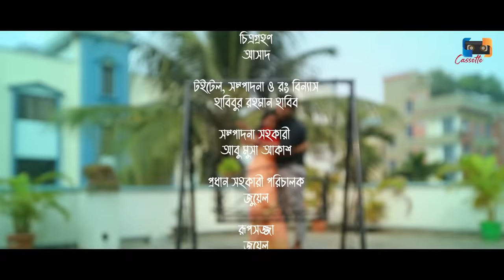Shotrur Sathe Shongshar | শত্রুর সাথে সংসার | Rafsun Shanto | Anisha Khan | New Natok 2023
Shotrur Sathe Shongshar is Now Streaming 🎬 Enjoy the drama and let us know your feedback!!

Drama: Shotrur Sathe Shongshar | শত্রুর সাথে সংসার
Story: Saidur Rahman Tanim
Director: Juwel Islam Pavel
Cast: Shahin Mridha, Shikha Mou,Rafsun Shanto, Anisha Khan And Others
Title, Edit & Color: Habibur Rahman Habib
Cinematography: Asad
Poster: DH Creations
Label & Distributed by Cassette